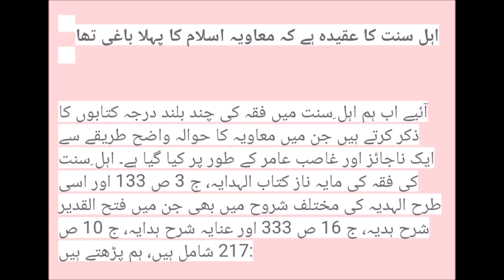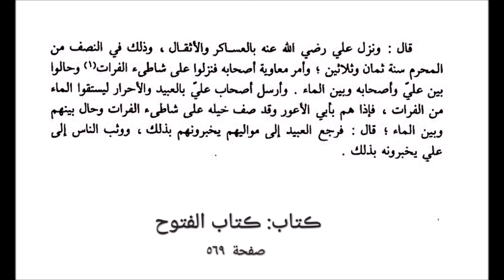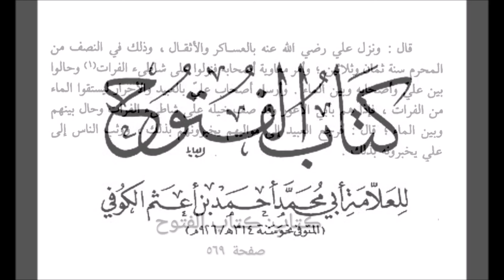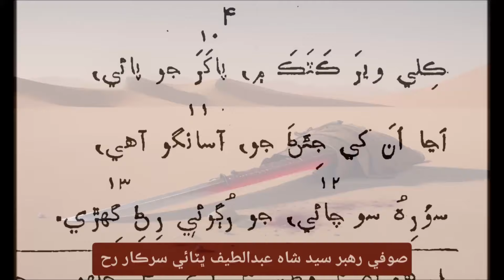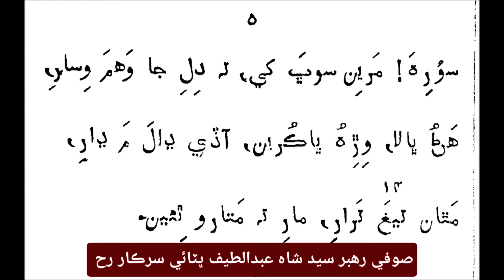72 Martyrs of Karbala Episode 11